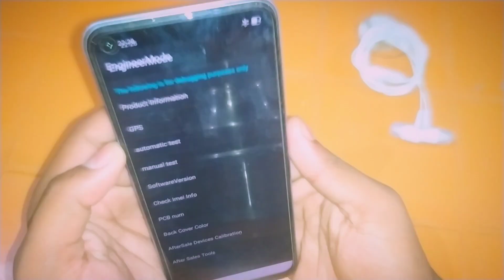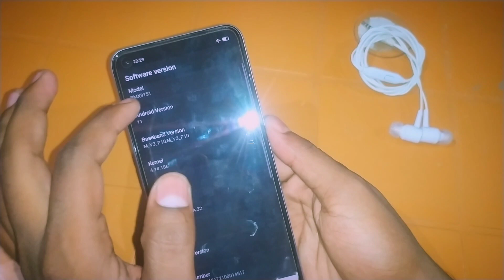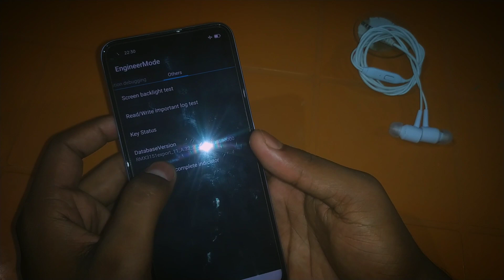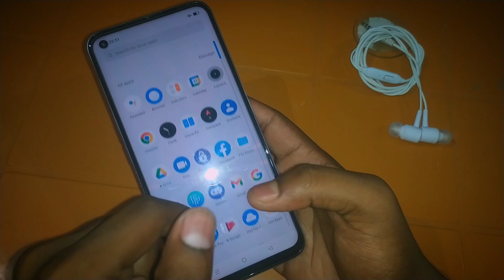How to unlock xaiomi,realme,vivo,oppo,samsung,.realme narzo,nokia without Data loss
unlock any android phone
how to unlock xaiomi phone
how to unlock any android phone without Data loss
kisi bhe phone ka password kaisa tode
kisi bhe mobile ka lock kaisa tode
oppo ka lock kaisa tode
how to unlock any android phone without reset and data loss